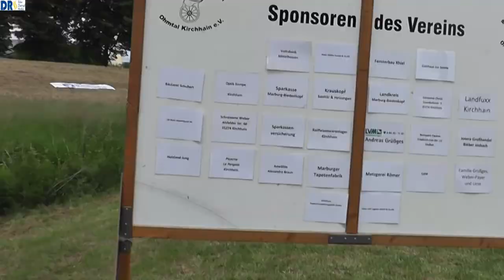Turnier Reitverein Ohmtal Kirchhain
Nach zwei Jahren Corona bedingter Pause veranstaltet der Reit- und Fahrverein Ohmtal Kirchhain wieder ein Turnier in der Dressur.